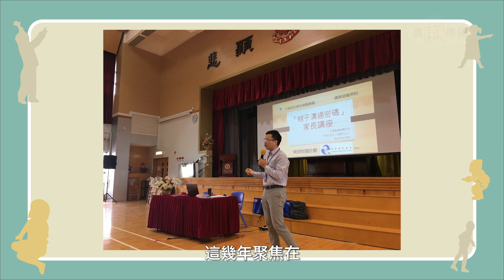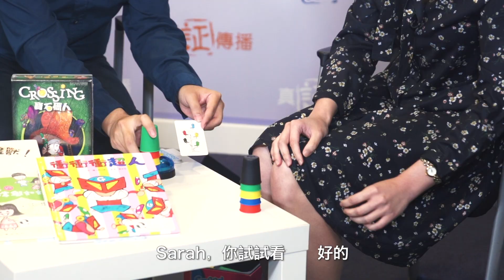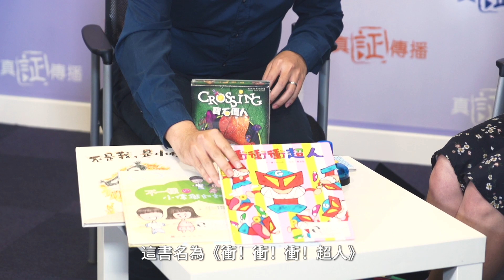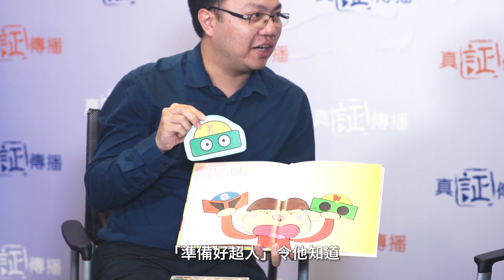《真証心底話》第五十九集：吳健文先生 - 過「渡」活躍症(上)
根據統計，香港小朋友患上ADHD（專注力失調或過度活躍症）高達5000人，在照顧ADHD小朋友時，一般家長都面對極大的壓力和困惑。對ADHD有豐富認識的社工－吳健文先生會同大家分享與解釋患上ADHD小朋友所面對的問題和相應的治療，同時推介一些遊戲，有助他們成長。